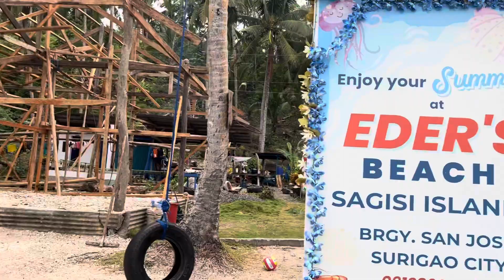Eder Beach @ Sagisi island